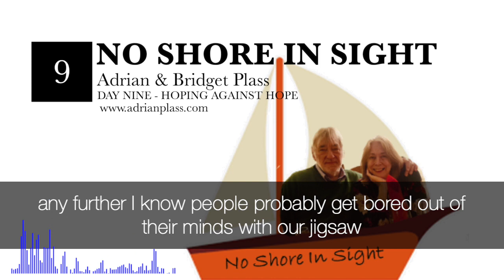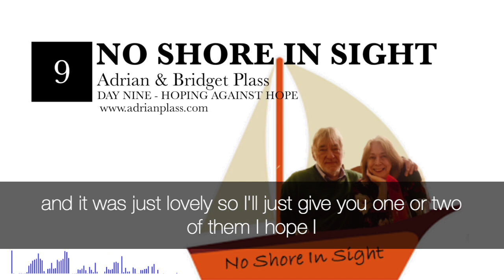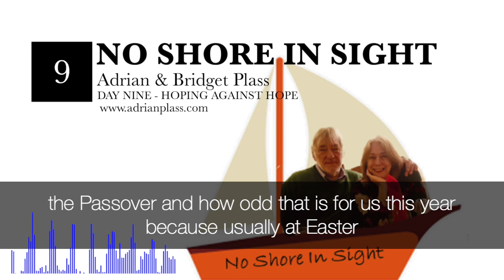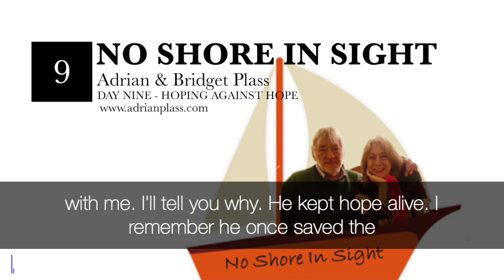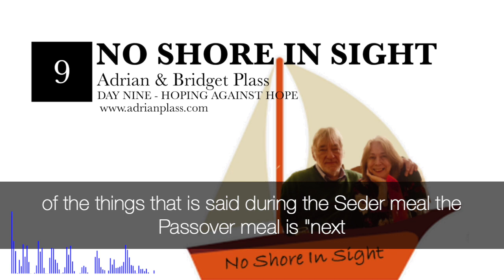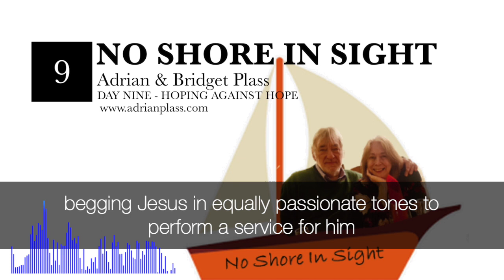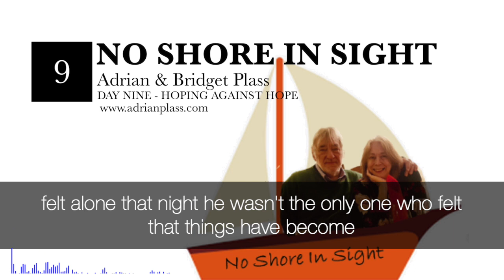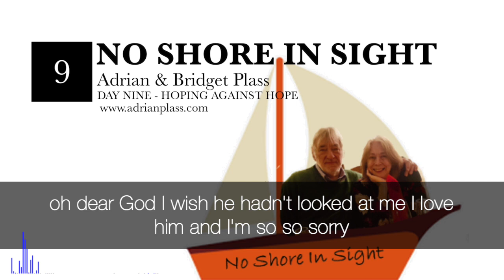Day 9 Hoping Against Hope